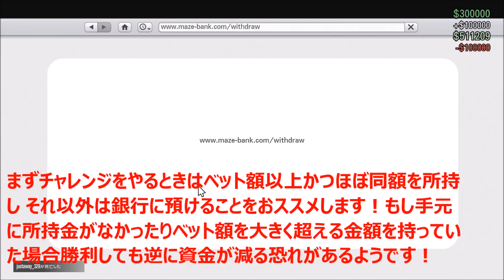PS4 GTA 5 オンライン $250000チャレンジ実践レビュー!!高額レースで資金増殖 【MONCHI】 GTA5 online money glitch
現在PS4、Xboxoneにおいて250000ドル獲得可能なチャレンジがやり放題の状態です(´▽｀*)　つまり今は強盗をやっている場合でも寝てる場合でもありません！！　　２５００００ドルのチャレンジがなかなか出てこない場合はキャラクターの変更や少し時間をおいて再度確認するのが有効です

参考動画
GTA 5 1.24 Money Glitch - SOLO "UNLIMITED MONEY GLITCH" Patch 1.23 & 1.24 (GTA 5 1.24 MONEY GLITCH)

GTA 5 オンライン　HEISTSxYKHM　強盗ダイジェストPV#1 【MONCHI】 GTA CREW YOKOHAMA KID

GTA5 オンライン 空母をフリーセッションで使う方法 !!空母セッション出現グリッチ 【MONCHI】 GTA 5 HEISTS 強盗アップデート1.23

GTA5 オンライン　クローム上塗りグリッチ復活 !! カスタムペイント1.23【MONCHI】GTA 5 HEIST UPDATE 1.23

GTA5 オンライン We Love Voodoo !! リスペクトブードゥーPV 【MONCHI】GTA CREW YOKOHAMA KID

GTA5 オンライン 360度回転可能な難易度MAXクリエイターレース!! 【MONCHI】GTA 5 ONLINE クリエイターステージ紹介

GTA 5 オンライン KAZMAXの大冒険！ #1 NOT WELCOME to LS

連動ブログ　Ameblo　俺の左脳はシングルコア

GTA5 グリッチ　GTA5　バグ　GTA5 グリッチ最新　GTA5 ハック
GTA5 お金増殖　 超簡単無限資金増殖方法1,23　GTA5オンライン強盗アップデート　GTA5オンライン無限資金増殖　GTA5最新グリッチ　GTA5 HEIST gameplay　GTA 5 Online How To Make Money Fast Online GTA5 yokohama kid　$250000チャレンジ